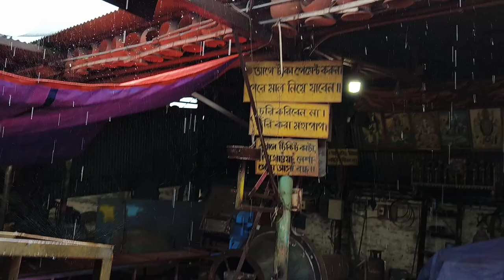Batasa Machine delivery Uttar 24 Pargana Kolkata 8918766113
Location